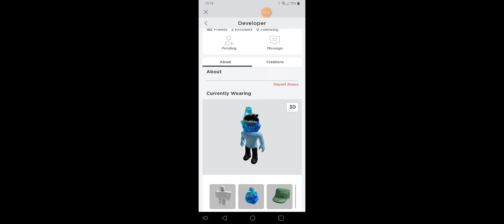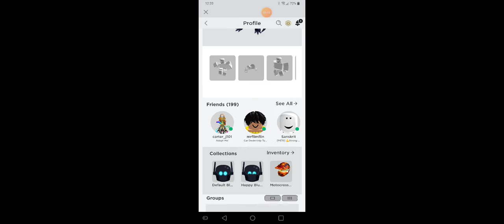Metteo accept me pls